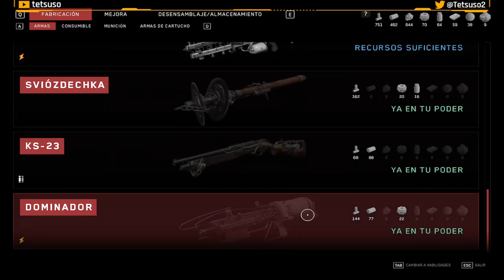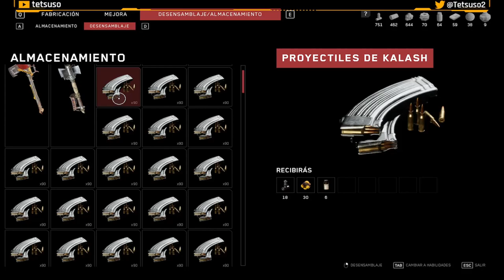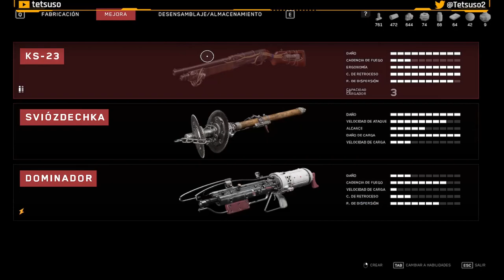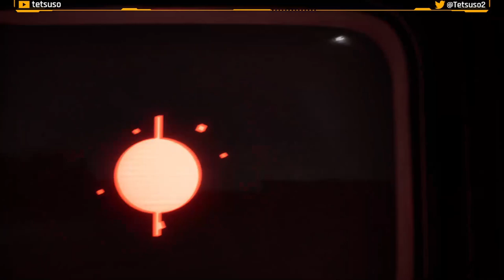Atomic Heart Parte 14 - Final - Gameplay en Español - Walkthrough - Solución - FPS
Decimocuarta y última parte del gameplay de "Atomic Heart".
FPS desarrollado por Mundfish y publicado en 2023.